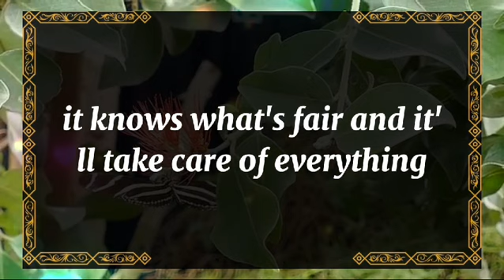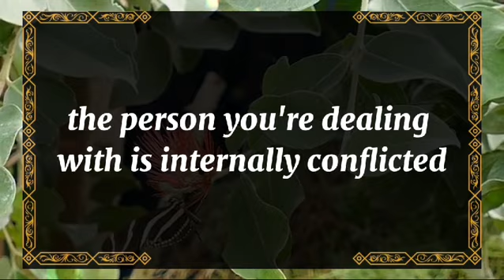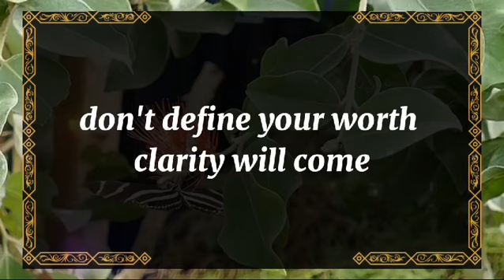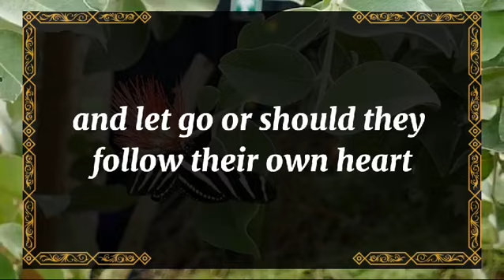💘 DM to DF today💘I'm coming to marry you, Be prepared💫 twin flame universe🌈dmtodf